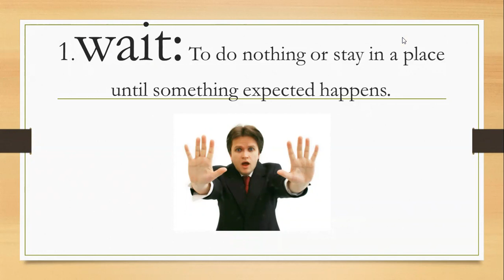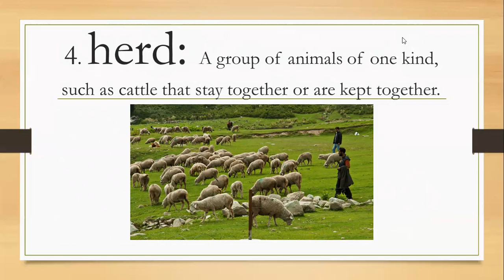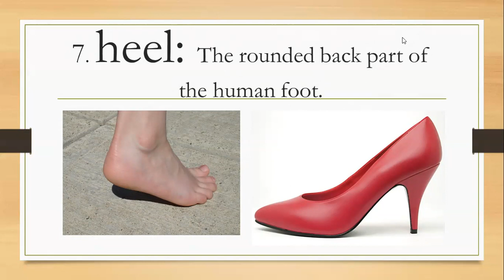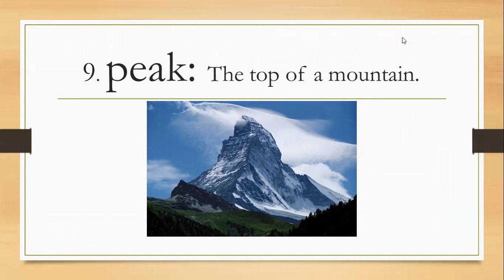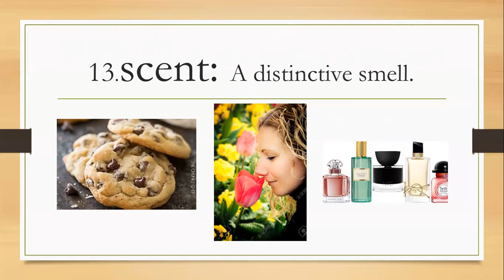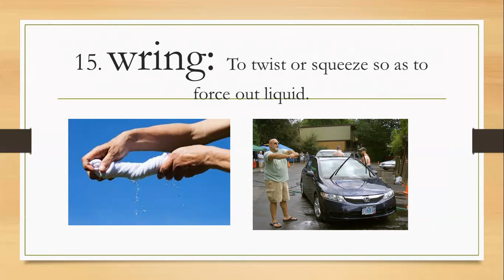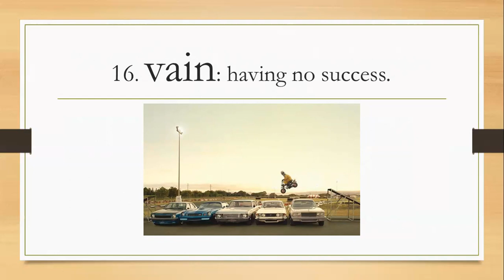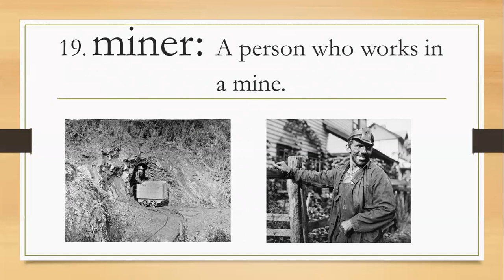Spelling. Title: Spelling list # 5 Date 11/01/21 4th grade